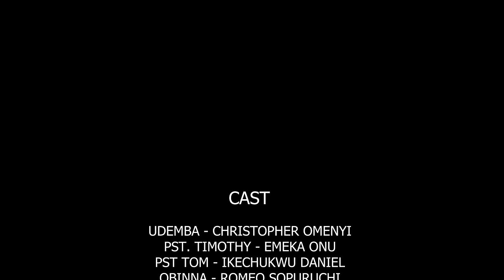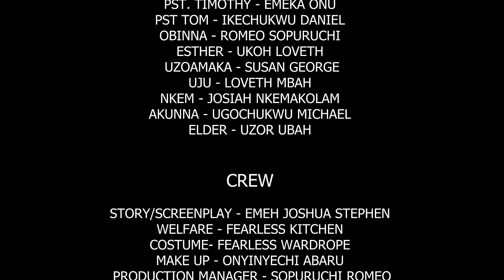Never Knew D OLD Woman She Saved In D Bush Is A Disguised Queen Looking For A Wife For Her Son/Movie